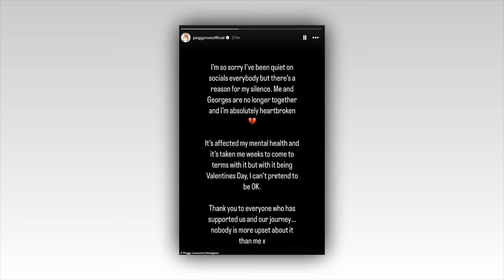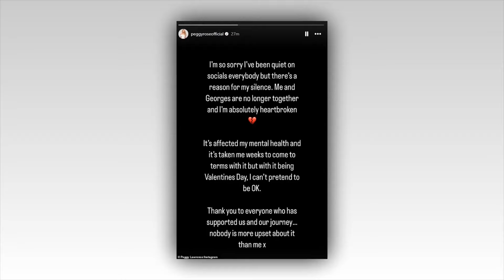MAFS UK star Georges Berthonneau brands ex-wife Peggy Lawrence a 'calculated manipulator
MAFS UK star Georges Berthonneau brands ex-wife Peggy Lawrence a 'calculated manipulator' after she blindsided him with breakup announcement on Valentine's Day as he reveals REAL reason for their split

Married at First Sight UK star Georges Berthonneau has branded his ex-wife Peggy Lawrence a 'calculated manipulator' after she blindsided him with a breakup announcement on Valentine's Day.

The E4 contestant, 30, told MailOnline the couple, who mutually decided to part ways in January, agreed to issue a joint statement to inform fans they had ended their relationship.

But he claims that without his prior knowledge, Peggy, 33, told her following she was single in a move Georges says was purposely done to hurt him even after he had sent a bouquet of roses, balloons and a card to let his ex know he still cares on Valentine's.

Now, Georges has revealed his side of the story behind the couple's split nine months after filming ended, claiming Peggy only visited his apartment on three occasions, they only had sex six times, and his TV wife has been tapped up by TOWIE – but can only join if she's single.

Georges, who married Peggy after they met for the first time at the altar, also alleges that his ex-wife 'refused to pay for anything' throughout their relationship, while he spent thousands of pounds on restaurant dinners and a romantic trip to Paris for her 33rd birthday.

Speaking exclusively, Georges explained: 'We said we were going to do it together. The next thing I know she's putting out a statement on Valentine's Day, on purpose. It's obvious she has done that on purpose. It is calculated.

'I sent her flowers, a card and balloons for Valentine's... I checked my letterbox yesterday and I got nothing.'

In the aftermath of the show, Georges struggled with his mental health, explaining the changes to his lifestyle and financial stress had taken a toll on his happiness.

He confided in wife Peggy about his struggles but ultimately the pair decided to end their marriage so Georges could focus on getting better.

Georges said: 'Mentally, I have been struggling a lot recently. When I say a lot, I mean more than I have ever struggled before in my life and that's down to lack of routine, income, clients... all round struggling with making ends meet and I have been burning through my savings.

'Peggy realised that something wasn't right and when we got back from Paris, we spoke on January 30, and she asked whether everything was okay with us. I have never been so confused in my life, I wasn't sure if it was our relationship, me or just life, I couldn't put my finger on it.

'I sent her such a long message I was weeping with tears, and I don't usually do that... I knew we had broken up because of how the conversation went.

'No one ended anything, we didn't say, this is over, just the way the conversation went on the phone, it seemed like it was over. I never wanted to dump her. I am such an optimist in life because until it's over, I never think it is. I told her, I don't want this to end, I just needed some time and space because I'm not very well mentally and I'm not happy.'

Georges says the beginning of their downfall was Peggy refused to visit him at his Farnham apartment so the couple would only see each other when he stayed at her parent's house in Kent, or he paid for a hotel.

The lack of effort he felt from Peggy's side eventually got him down, with Georges, who became known for his unfiltered personality, feeling like he has lost his 'spark.'

He said: 'I never saw her. We came back from Paris for her birthday, and I didn't see her for two weeks. She has only been to my place three times since the end of the show in May. I have to go to hers or we have to get a hotel. She never, ever came to mine.

'I get it... she's probably used to men with apartments in Chelsea that earn six-figures, but I do have a nice place...

'I was in a relationship with somebody that didn't actually want to spend time with me. I always asked her "When do you want to see me?" She never asked me when I was free or said at the last minute, "I'm free all evening, let's do something."

'I'm now not looking at this relationship through rose tinted glasses. I see gas lighter, narcissist, I see some really bad things. How have I been blinded by this? I feel like I'm so much fun and I have lost my spark.'

And now Georges fears Peggy, who appeared on dating show Take Me Out in 2012, could have wanted to end their relationship after she was approached to join TOWIE, only if she was single.

He said: 'TOWIE really wants her. She turned them down because she was in a relationship with me because they want her single... but I'm pretty sure she will be on their books now. She lives in Kent and hangs out with all of that lot.